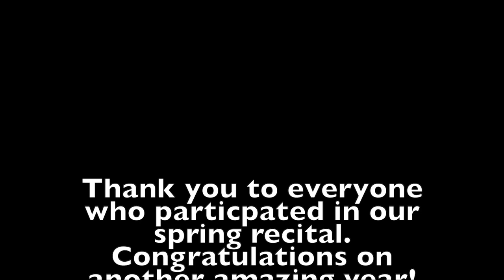Music with Brittany Spring Recital 2022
Music with Brittany presents our second in-person recital! We also had the privilege of being able to record to send to your friends and family who were unable to make the event. Amazing work for everyone who participated in lessons this year.